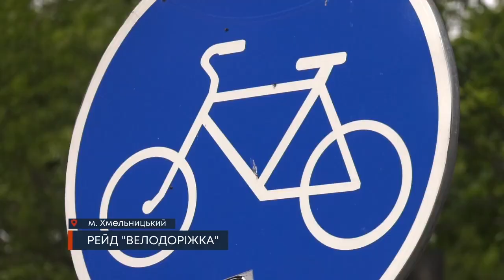ТВ7+. Рейд "Велодоріжка"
Велорейд у парку Чекмана. В рамках «Тижня безпеки дорожнього руху» поліцейський велопатруль виїхав у рейд, аби нагадати: прогулюватися велосипедними доріжками – не можна. Для того, щоб учасники дорожнього руху не забували про ПДР, правоохоронці роздали інформаційні листівки. Пішоходам – про заборону пересування велодоріжками, а велосипедистам – про те, як убезпечитись під час поїздки. Подробиці – далі!